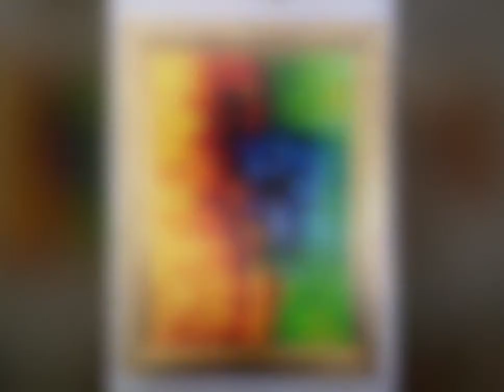Mis últimos óleos abstractos, enero a marzo 2017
Pintando con amor, expresando emociones. Arte abstracto, en óleo, diversas técnicas. México 2017